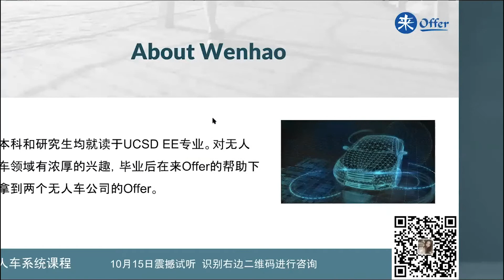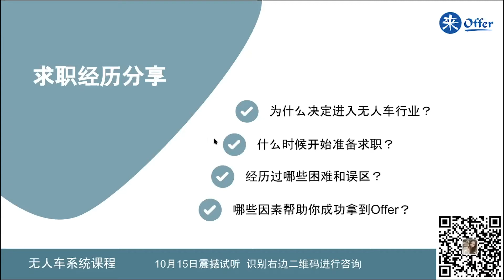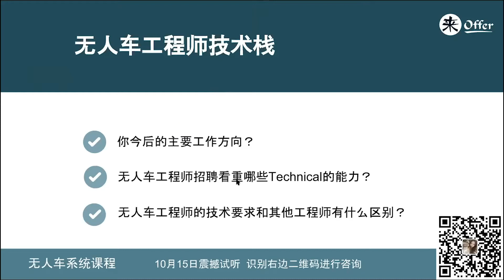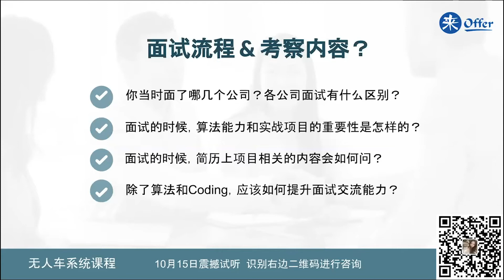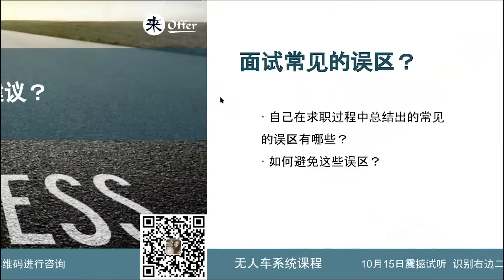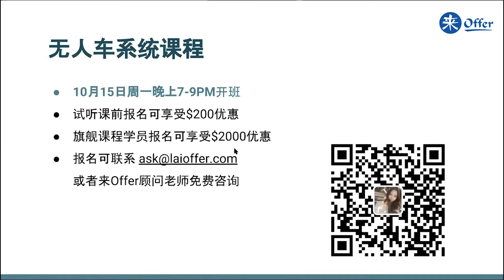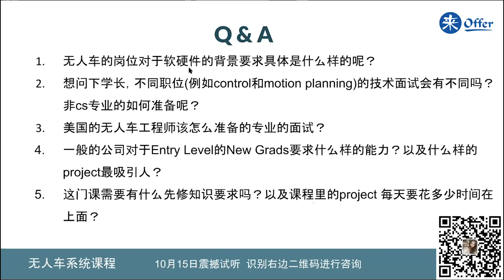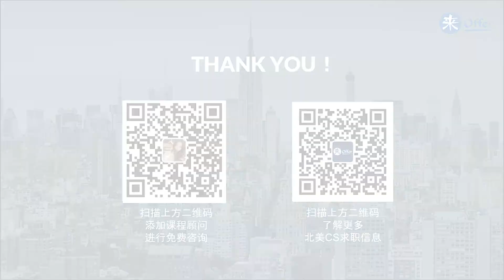来Offer讲座 | EE New Grad如何在4个月内拿到无人车offer？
UCSD EE Master转型无人车工程师，4个月内拿到2个无人车公司offer的Wenhao同学分享：

- 成为无人车工程师需要怎样的专业背景？
- 无人车工程师看重的Technical skill有哪些？
- 无人车工程师的面试有哪些要注意的？
- 如何准备无人车工程师的面试？

主讲人：Wenhao Sheng

本科和研究生均就读于UCSD EE专业。对无人车领域有浓厚的兴趣。毕业后在来Offer的帮助下拿到2个无人车公司的offer。

来Offer软件工程师旗舰核心课程4月18日开班，免费试听！

【精彩视频】
来Offer讲座 | 2018在校生/应届生应该如何找CS实习：
来Offer讲座 | 经济转CS的我，是如何拿到Google offer的？